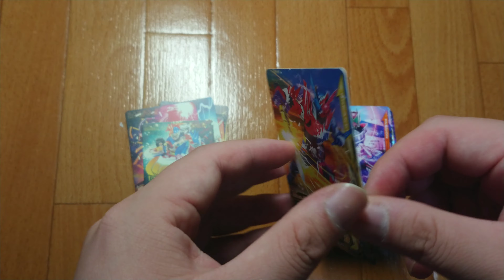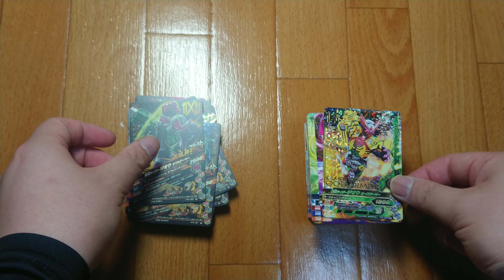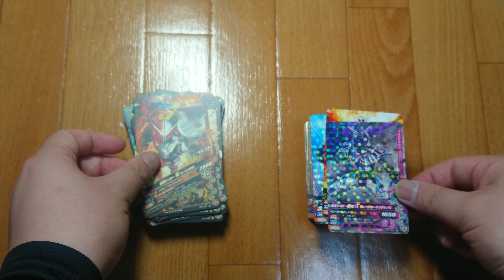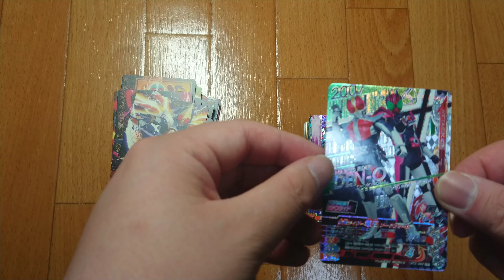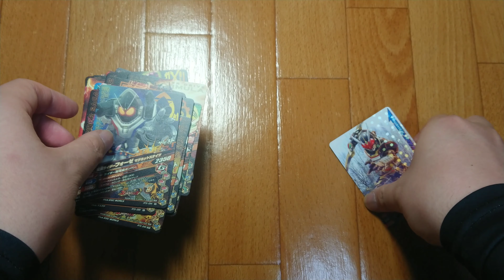ガンバライジング ライダータイム３弾 配列確認！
ガンバライジング ライダータイム３弾のカード配列確認動画です！

新しいパックを入れてもらってから、ディケイド激情態ライドウォッチが出るまでです！

何かの参考にになったり、役立ったら光栄です！(`・ω・´)